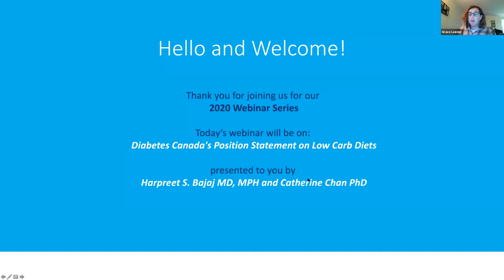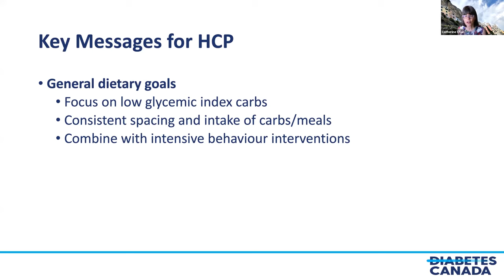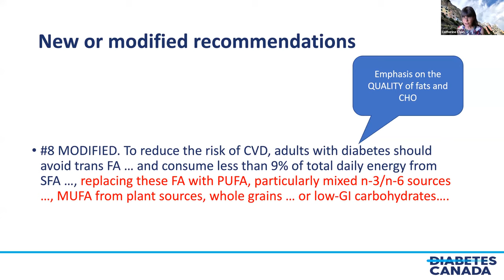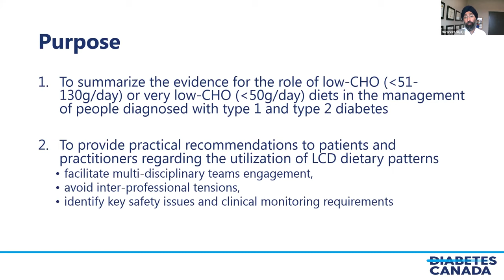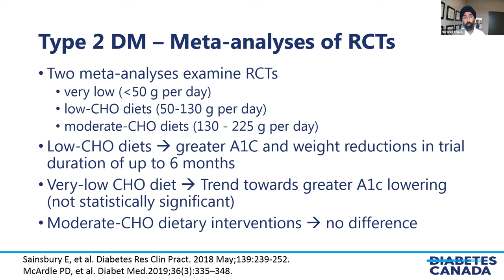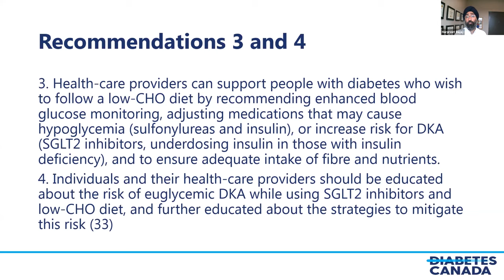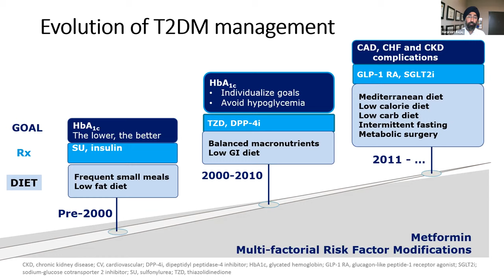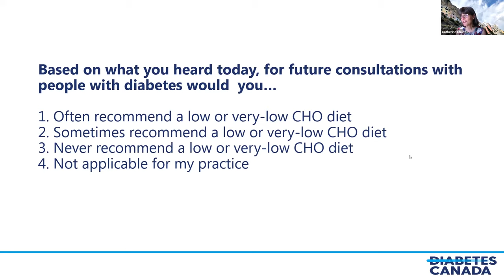Diabetes Canada's Position on Low Carb Diets webinar